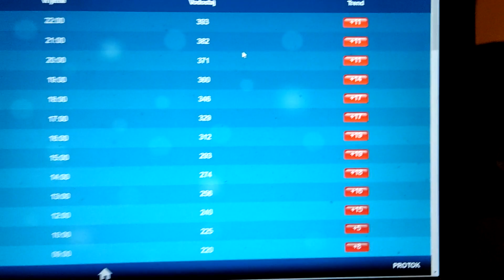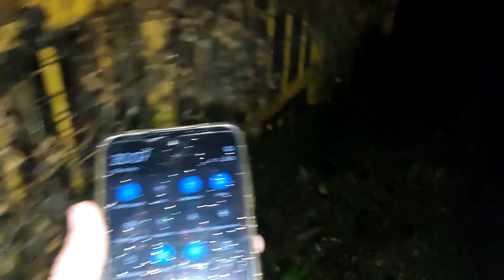OGROMNA poplava plavi kuce i nosi AUTA !!! Uzivo s mjesta dešavanja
- Poplava plavi nas grad, ljudi i njihovi domovi u opasnosti ! Prije najkriticnijeg stanja izasli smo na teren da bi snimili sve ovo. Definitivno prizori koji razocaravaju. Bio je ovo prvi dio izvidjanja terena, ovih dana izlazi i drugi dio... Pozdrav svima !

Editing: Ognjen Boščanin